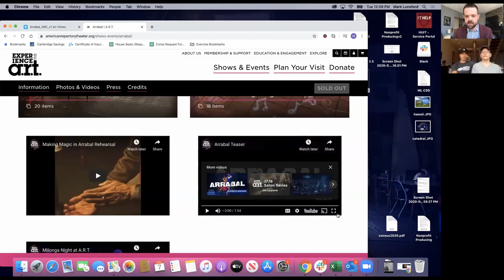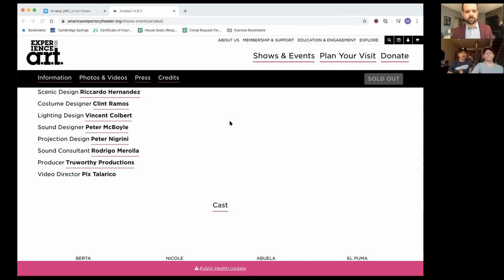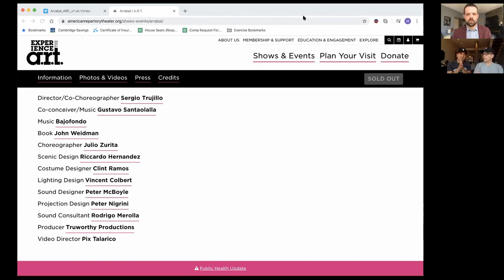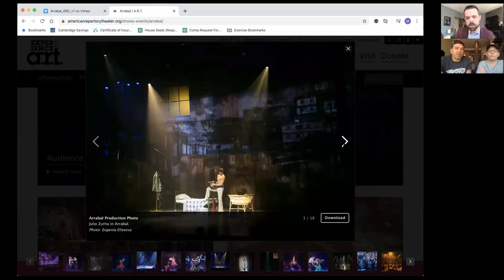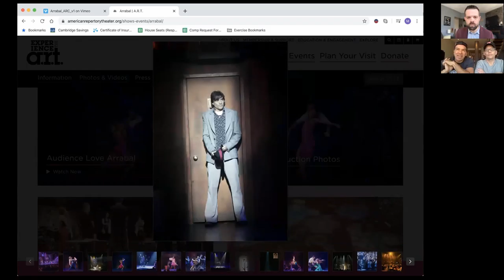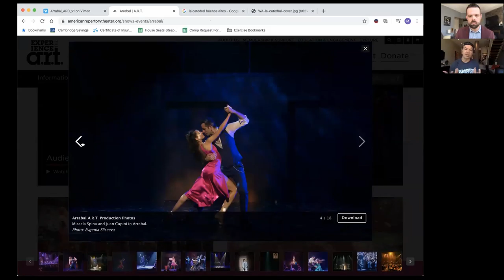Sergio Trujillo and Jack Noseworthy: Lunch with Lunsford Episode 2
A.R.T. Artistic Producer Mark Lunsford is joined this week by Jack Noseworthy and Sergio Trujillo, key members of the team that brought A.R.T.’s 2017 production of Arrabal to the stage.